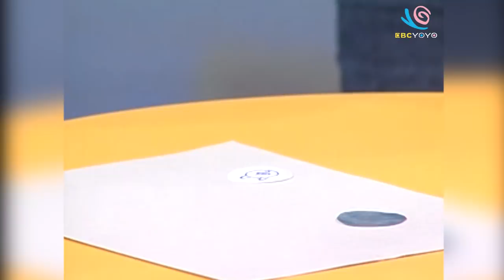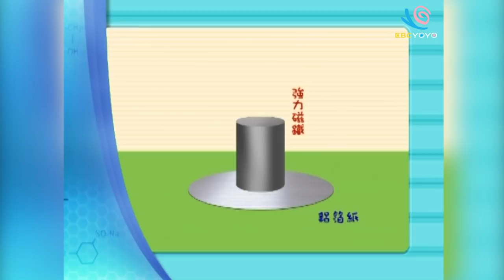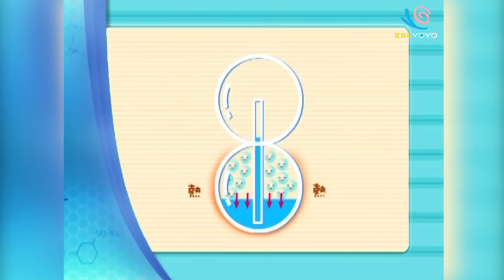【熱氣球上升原理！】 YOYO科學樂園｜第12季 第4集｜香蕉哥哥｜科學｜知識｜兒童節目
一起玩科學：神奇渦電流、熱空氣上升原理
哥哥姐姐：香蕉哥哥、小蜜桃姐姐、原住民哥哥